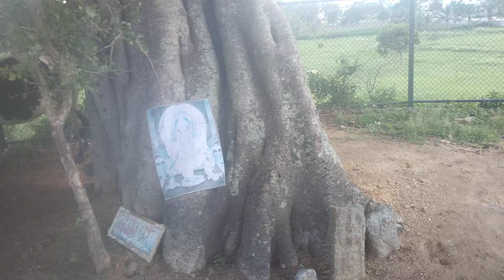"Nature " is the real "God ",so "worship" it to save all present and future species.By Mr.GM